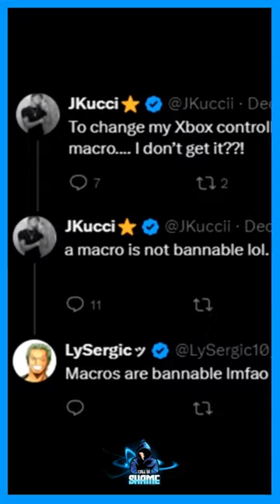WARZONE STREAMER CAUGHT CHEATING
Warzone streamers caught cheating from aimbot to wallhacks to ds4 to scripts, join the community of gamers fighting back as the resistance.
Streamers and simps will try and dilute these claims, but this is why this channel exists.
Hit that subscription and join the fight.